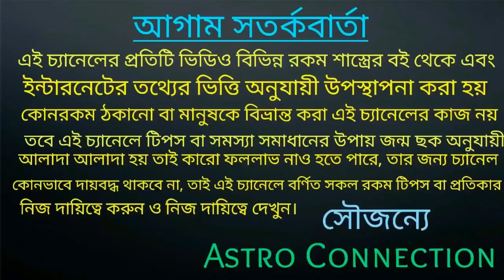আগামী 80 দিনের মধ্যে 8 রাশির জাতক-জাতিকার উপর শনিদেবের কৃপা দৃষ্টি করতে চলেছে।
কোন সে সৌভাগ্যবান 8 রাশি তা জানতে ভিডিওটি দেখুন।